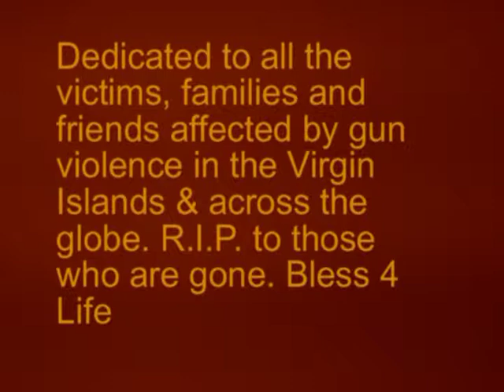Bussing Guns are Boring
this all those who say stop the violence show som luv 4 young rootsman anotha virgin islands artist